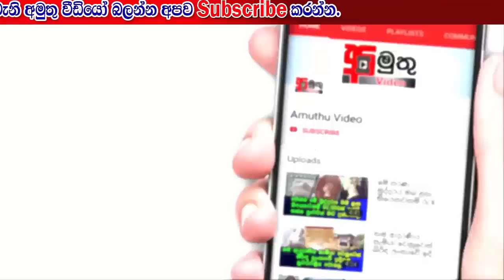මදුෂ්ගේ සිද්ධියේ විශේෂ දෙදෙනෙකුට නිදහස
මේ දිනවල වැඩිපුර කතා බහට ලක් වන චරිතයක් තමයි මාකදුරේ මදුෂ් කියන්නේ... අද අප ඔබට ගෙන එන්නේ ඔහු වටා සිටිය පිරිසකට සිදු වූ සිදුවීම් මොනවද කියලා.. මේ ඒ පිළිබඳවයි..